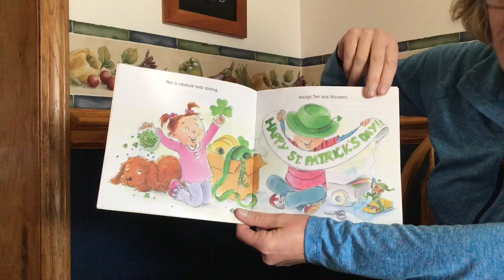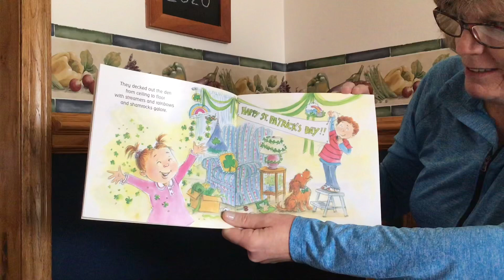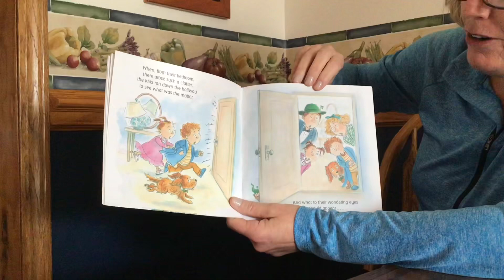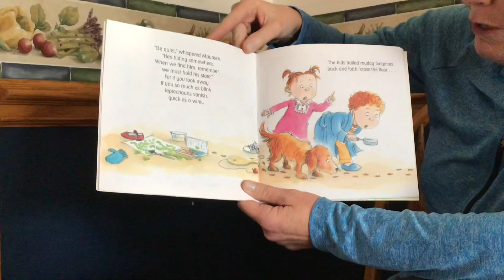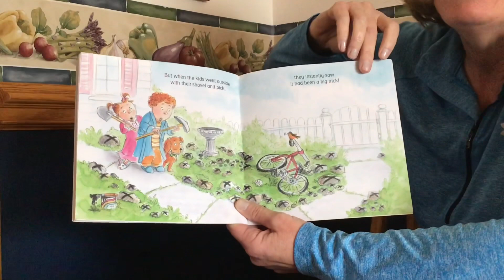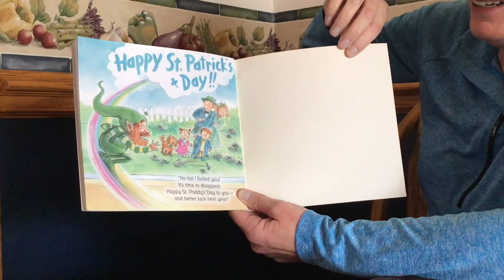Monday, March 16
Morning Welcome